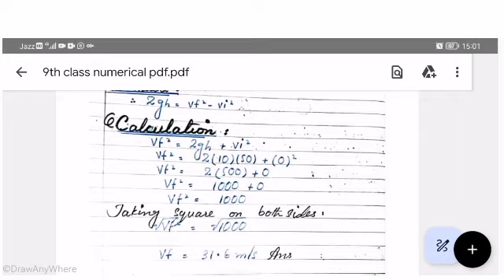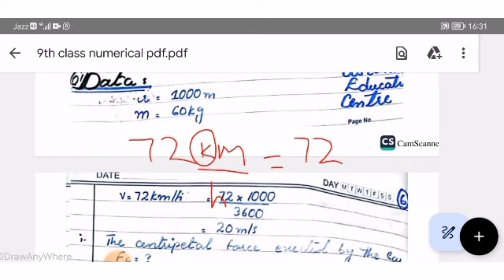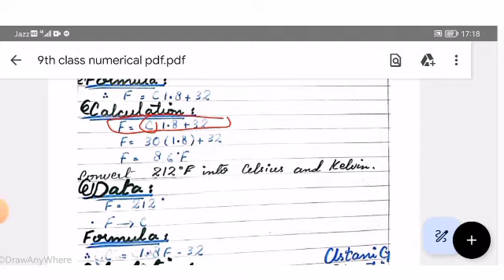9th Class Physics Most Important Numerials by Ustani g Education centre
9th Class Physics Most Important Numerials by Ustani g Education centre